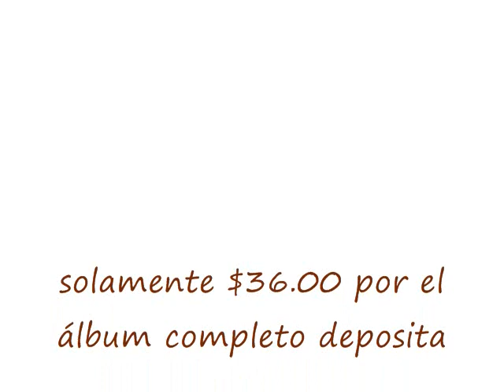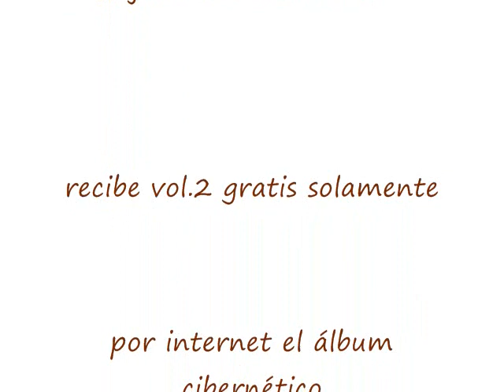Los 21 Mejores en Rap en Espanol con Oldies de el DJ Flores 17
Ce Ashe 31 - Los Dukes